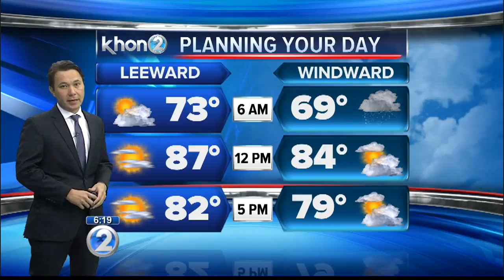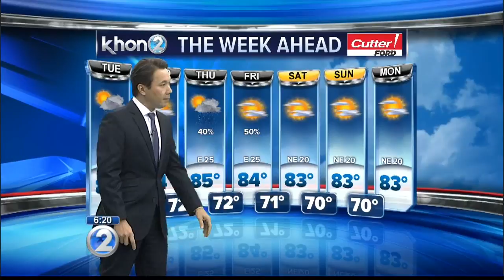KHON2 weather forecast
Boost in trade showers for the islands Tuesday and Wednesday, drier and cooler weather for the rest of the work week.